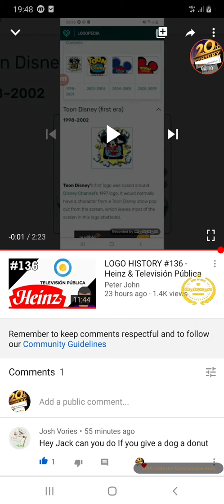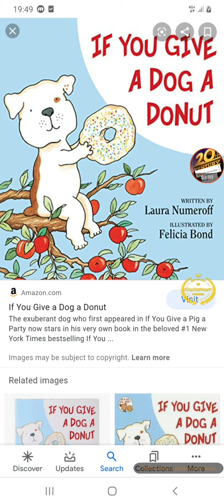Logo History #16 If You Give A Dog A Donut